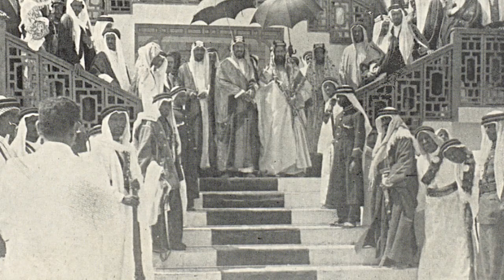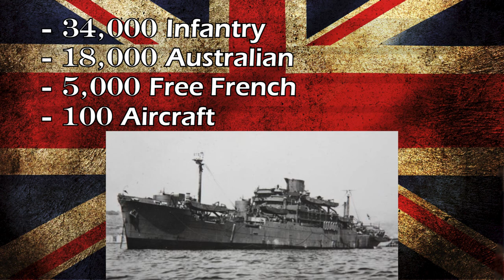Former Ally now the Enemy: British Invasion of French Syria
The British invasion of French Syria, was to for-stall any attempts made by the Germans and Italians to use the colony as a staging ground for operations in the Middle East, Yet, this campaign, something that was thought to be easy and quick, ended up being much more bloody then expected, and a topic worth covering in detail.

Read More about this campaign:

Syria and Lebanon 1941: The Allied fight against the Vichy French

In May 1941, Admiral François Darlan, deputy of the Vichy France state, signed the Paris Protocols with the Germans. The protocols granted Germany access to military facilities in Vichy-controlled Syria. The protocols remained unratified, But, Henri Dentz, the High Commissioner for the Levant, was instructed to allow German and Italian aircraft to refuel in Syria. Marked as Iraqi aircraft, Axis aircraft under landed in Syria, en route to the Kingdom of Iraq during the Anglo-Iraqi War, which I have a video already uploaded on the channel for. The Germans also requested permission from the Vichy authorities to use Syrian railways to send armaments to the Iraqis in Mosul.

The months prior to the Lebanon–Syria campaign saw the Middle East Command, Under General Archibald Wavell stretched to the limit. Faced with an ongoing campaign in North Africa and with his forces significantly depleted following disasters in Greece and Crete, Wavell learnt of Churchill’s desire to invade Syria and Lebanon, something that Wavell personally opposed. There were several reasons for Churchill’s desired invasion, chief among these being the possibility for Lebanon and Syria to be used as a base for the Germans, should they be allowed to enter the area by the sympathetic Vichy French, to launch further attacks on the Allies. This would threaten vital Allied oil supplies in Iraq and Iran, as well as Haifa in Palestine. This fear was exacerbated by the coup of the pro-Axis Rashid Ali in Iraq on 3 April 1941, threatening oil supplies through Haifa. Had the Germans effectively supported the revolt, it may have posed an even greater threat to security in the unstable region. Should Germany secure a strong foothold in the region, the political and diplomatic repercussions both there and in Egypt and Turkey posed a potential threat to the Allies. This was due to the possibility that increased German influence in the region could encourage greater opposition to the Allies there. Why Wavell knew that his forces were stretched extremely thin with the fighting in North Africa., he had no choice but to agree to the demand, so appointed General Henry Maitland Wilson, to over-see the operation.